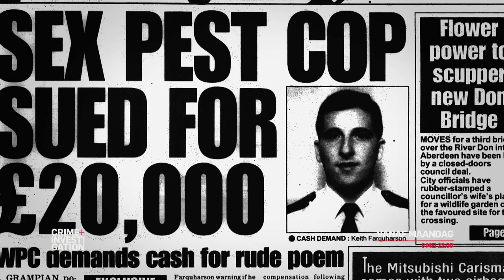Cops Who Kill | Trailer | CRIME+INVESTIGATION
Deze gloednieuwe serie is zowel fascinerend als
verontrustend en draait om het ultieme verraad van
vertrouwen - wanneer politieagenten moordenaars
blijken te zijn. Met misdaden uit de hele wereld,
waaronder Groot-Brittannië, Australië en de VS,
 onderzoekt de Engelse acteur en misdaadliefhebber
Will Mellor acht gevallen waarbij politieagenten een
moord hebben gepleegd.

Met de hulp van experts,
waaronder voormalig detective Howard Groves,
forensisch psycholoog Serena Simmons en voormalig
agent Julie Mackay, duikt Will diep in de details van
elke zaak. Met aangrijpende details verteld en
geïllustreerd met beelden uit archieven en van het
plaats delict, legt de serie de tragische nasleep bloot
van moorden die families hebben vernietigd en het
vertrouwen van het publiek hebben geschaad,
waardoor de duivelse aard van de Cops Who Kill
wordt blootgelegd.